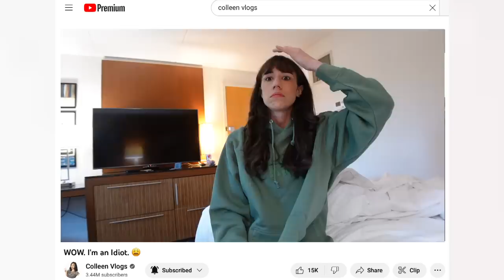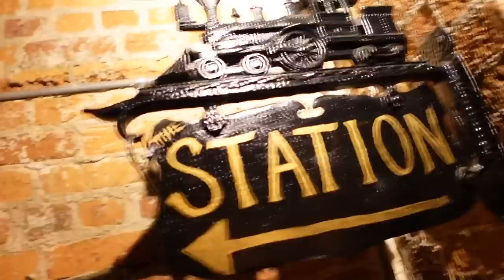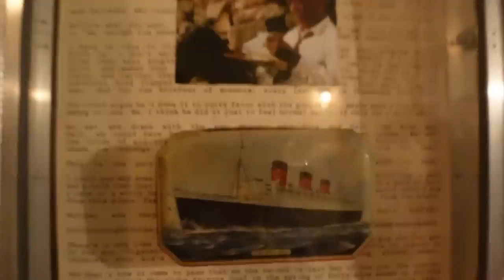NIGHTTIME ROUTINE IN A HOTEL! Also lots of crying.